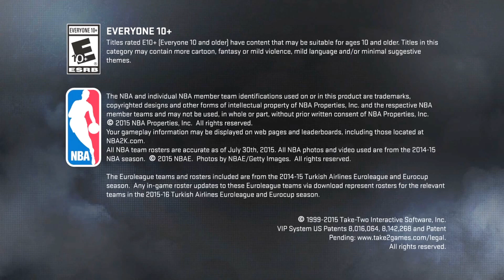NBA 2K16 Lets Play My Career Vs Houston Rockets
Hey guys it's PJtheBestGamer back with with another video. I got to bored of Call of Duty Infinite Warfare so I thought about playing 2K. I used to suck really bad back then but after I got addicted to it, I became way better. So hope you enjoyed. And peace out.

Gamertags for Playstation only: PJtheBestGamer and JJtheBestGamer(Secondary Account)

Channel media Links